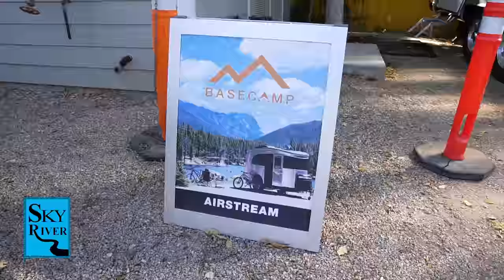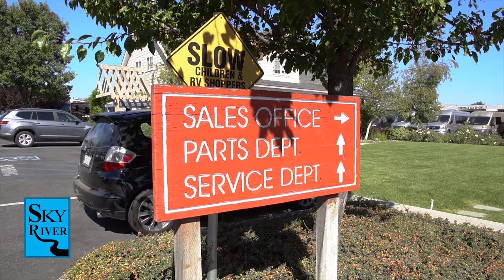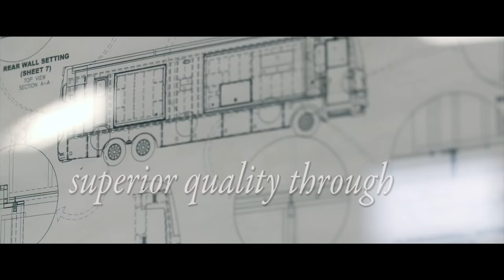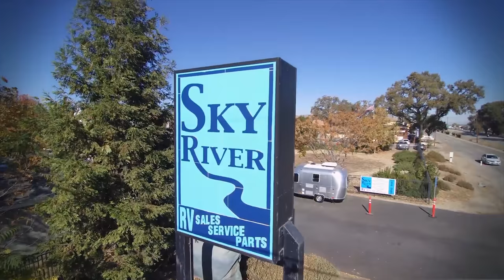2019 Winnebago Horizon 40A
In this Episode Mark Stillian is gonna go over some the features that the 2019 Winnebago 40A Horizon has to offer.